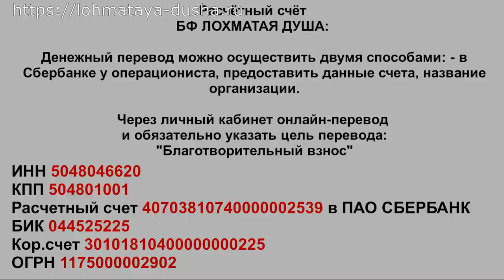ЭКСТРЕННЫЙ ВЫПУСК_Старичок в беде_Emergency dog surgery No-kill animal shelter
Friends! Two hours ago, a dachshund dog was found in a dumpster... There's a huge tumor on his neck that goes over to his stomach. It's an abscess and urgent surgery is needed...

 Adopt-a-Pet. Welcome.

Голодные телефоны:
Билайн: 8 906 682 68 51
Билайн: 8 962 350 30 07
Теле2:  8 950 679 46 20

Банковские Карты:
Alfabank: 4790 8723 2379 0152
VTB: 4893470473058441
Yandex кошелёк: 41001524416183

Our bank cards:
Visa Classic: 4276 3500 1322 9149
MasterCard: 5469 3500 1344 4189
Beneficiary of payment: Valenina Silich
Получатель платежа: Valentina Silich